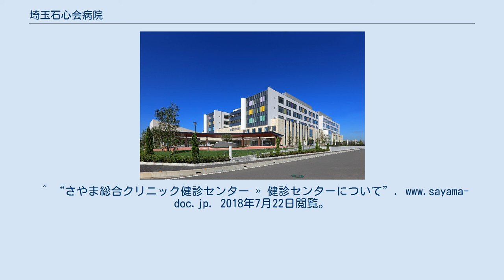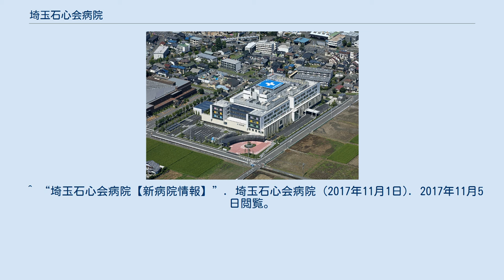埼玉石心会病院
社会医療法人財団石心会 埼玉石心会病院（しゃかいいりょうほうじんざいだんせきしんかい さいたませきしんかいびょういん）は、埼玉県狭山市にある病院である。
神奈川県川崎市に本部を置く社会医療法人財団石心会が運営する。
2004年7月28日に西部第一保健医療圏（現・西部保健医療圏）の地域医療支援病院の承認を受けた。
現在、病院は入院治療と救急医療に特化しており、外来診療はさやま総合クリニックを受診することになる。
 当院が2017年11月1日に移転したことに伴い、外来診療のさやま総合クリニックとの移動を考慮して、同日より無料シャトルバスが運行を開始した。
朝夕が両院間の往復、日中が稲荷山公園駅経由の周回運行となる。
 ^ “クリニックの紹介（院長ご挨拶・目標） | 社会医療法人財団 石心会 さやま総合クリニック” (日本語). sekishinkai-sayama-cl.jp. 2018年7月22日閲覧。
 ^ “クリニック概要 | 社会医療法人財団 石心会 さやま腎クリニック”. sekishinkai-sayama-jin.jp. 2018年7月22日閲覧。
^ “さやま総合クリニック健診センター » 健診センターについて”. 2018年7月22日閲覧。
 ^ “埼玉石心会病院【新病院情報】”. 埼玉石心会病院 (2017年11月1日). 2017年11月5日閲覧。
 ^ “埼玉石心会病院【交通アクセス】”. 2018年6月6日閲覧。